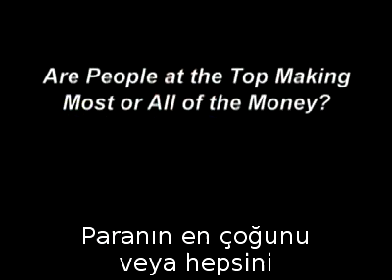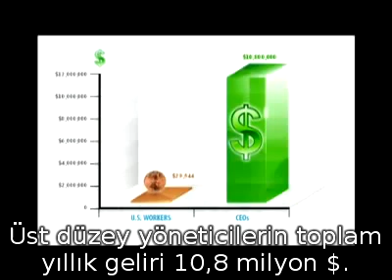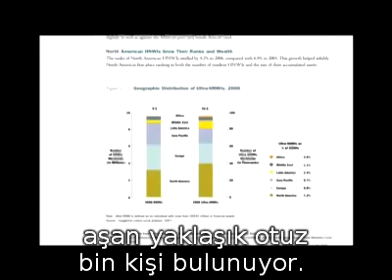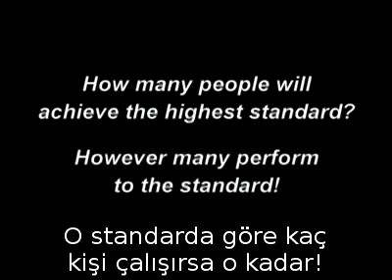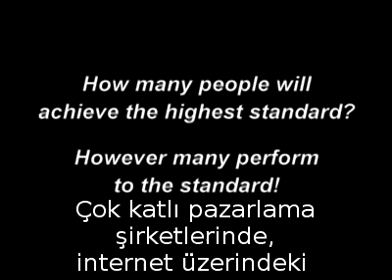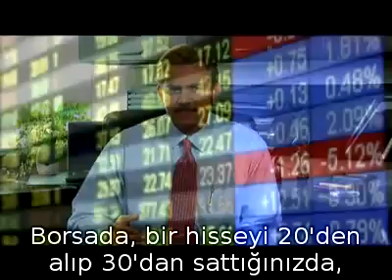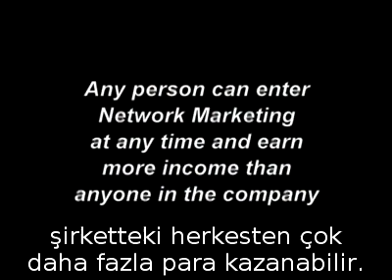Kim Zengin Olur, Kim Olmaz? - Tim Sales